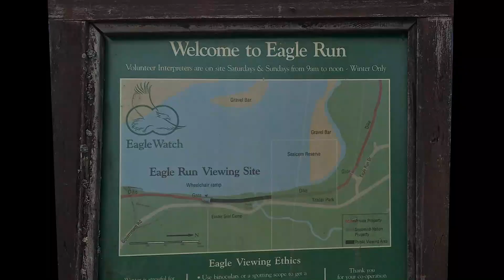Salmon fishing at Brackendale B.C. Sept 2021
There is so much to do around the friendly community of Squamish and Brackendale B.C. This wilderness town is situated half way between Vancouver and Whistler . Don't forget to visit local visitor's centre and discover the beauty and history of this ancient First Nations settlement.